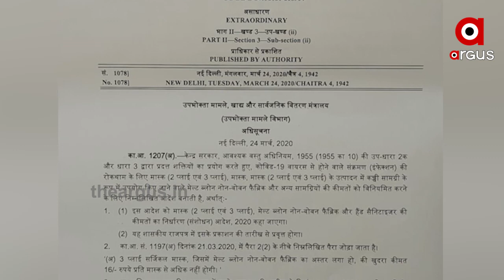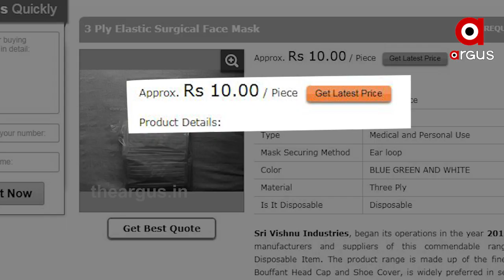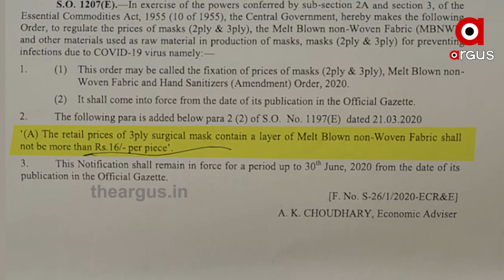ମାସ୍କ କିଣା ଦୁର୍ନୀତିକୁ ନେଇ ରାଜ୍ୟ ସରକାରଙ୍କ ପାଇଁ ବଢିବାରେ ଲାଗିଲା ଅଡୁଆ